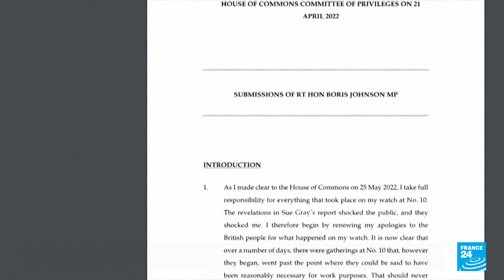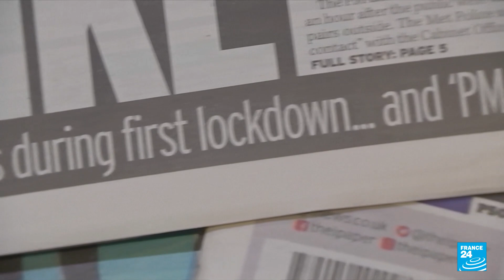Defiant Johnson faces UK parliament grilling over Covid 'Partygate' • FRANCE 24 English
Britain's former prime minister Boris Johnson re-enters the bear pit of parliamentary inquisition on Wednesday for a grilling about "Partygate" that could decide his political future. In July, the end of Johnson's three years in 10 Downing Street played out in another parliamentary committee hearing, while outside the room his government was collapsing in a wave of ministerial resignations. Voters' anger at the scandal about serial partying at Downing Street, in breach of Covid lockdown laws, was one backdrop to the resignations.